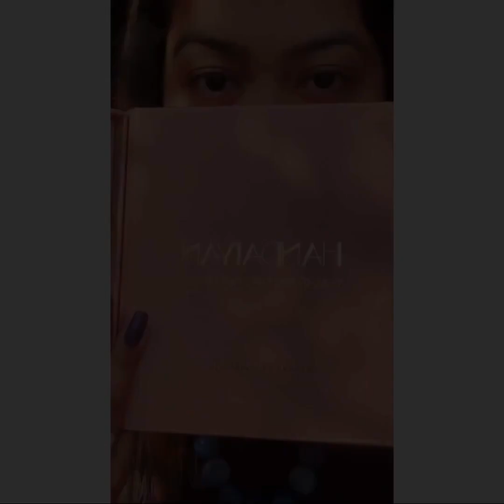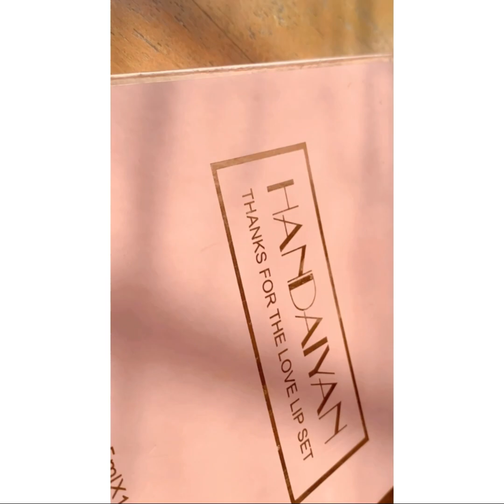HANDAIYAN lIPSTICK SWATCHES TUTORIAL💄~SUHANA’S MIRROR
Hello my girls🪞
How are you every one❤️
HANDAIYAN LIPSTICKS SET REVIEWS:

SkinSAFE has reviewed the ingredients of BestLand Handaiyan Matte Liquid Lipstick Set and found it to be 91% Top Allergen Free and free of Gluten, Coconut, Nickel, Top Common Allergy Causing Preservatives, Lanolin, Paraben, Topical Antibiotic, MCI/MI, Soy, Propylene Glycol, Irritant/Acid, and SLS. Product is Teen Safe.